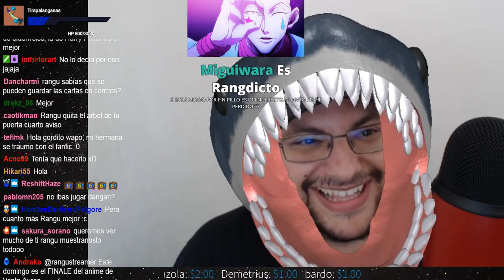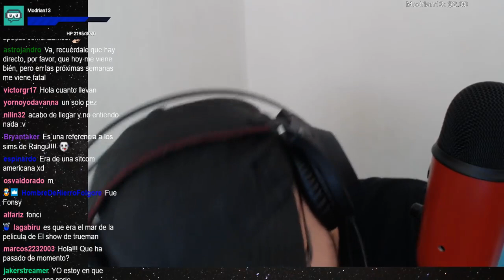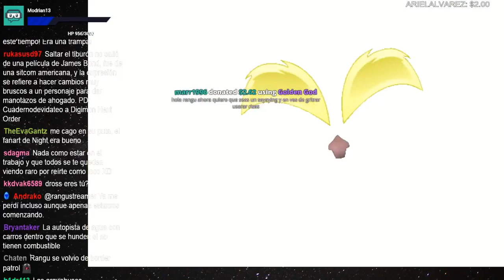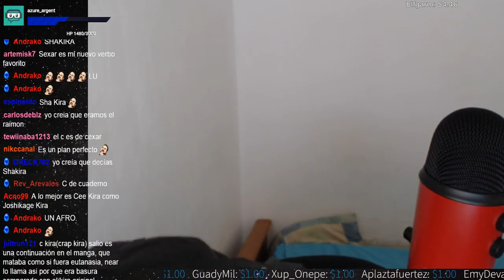Mejores Momentos Rangu Leyendo Badfics #3 - Luz y oscuridad, las aventuras de Dark Yagami #3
Más sexamiento :0